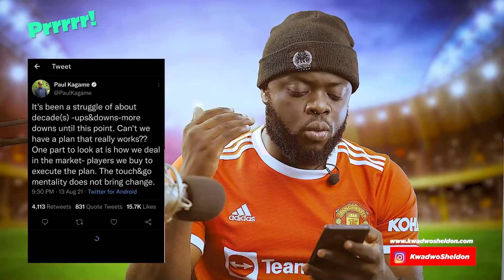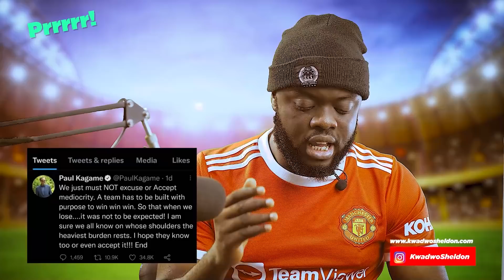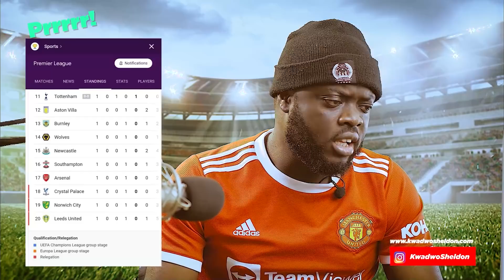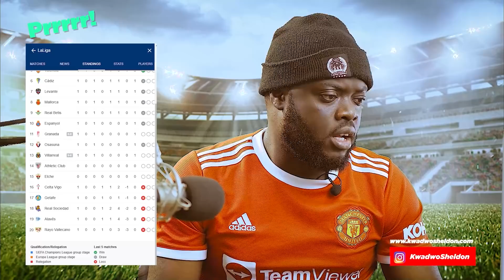This Is Prrr! Here's What Happened In The Various Leagues This Weekend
Here's What Happened In The Various Leagues This Weekend